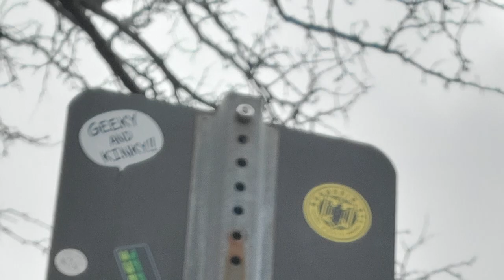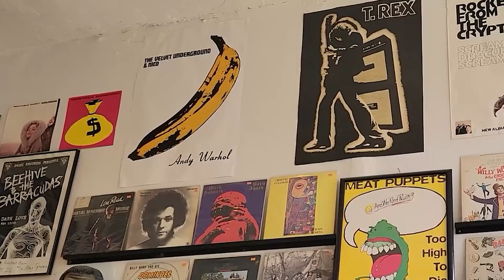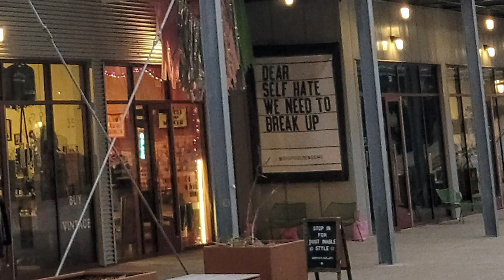The Killers Concert Vlog | 24 Hours in St. Louis | Husband and Wife Vlog